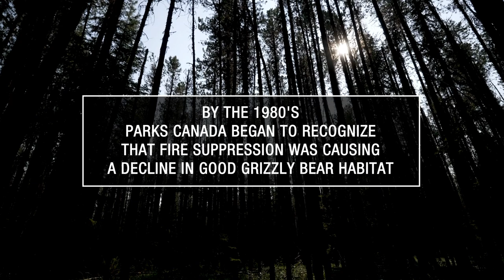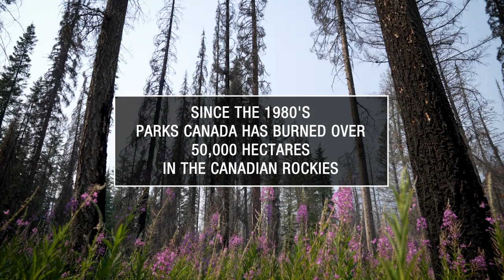Restoring grizzly bear habitat using prescribed fire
Grizzly bears in the Rocky Mountains like open habitat, but a lot of this habitat has been replaced by dense forest. Discover how Parks Canada fire specialists are using carefully planned fires, called prescribed fires, to restore grizzly bear habitat.

Casa Monte Negra by The Whiskey Wasps
Staring by Muted